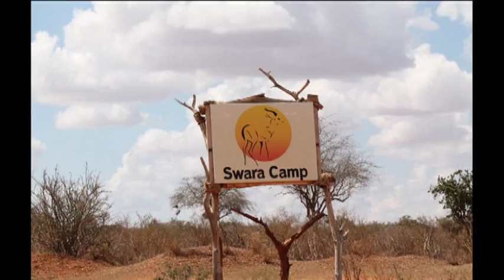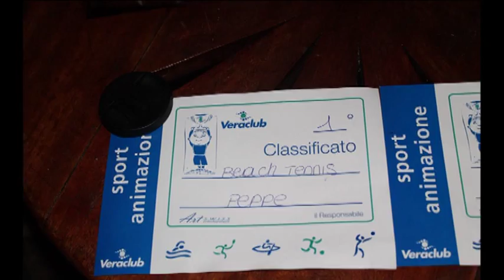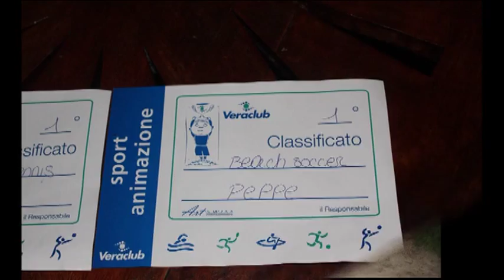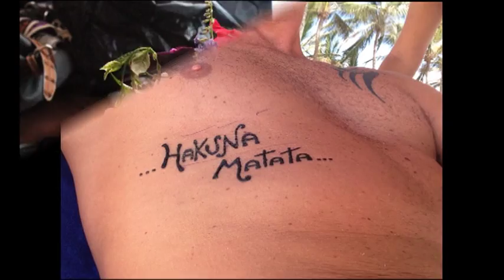Vacanza Kenya 2013 Giuseppe & Valentina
La vacanza perfetta!!!